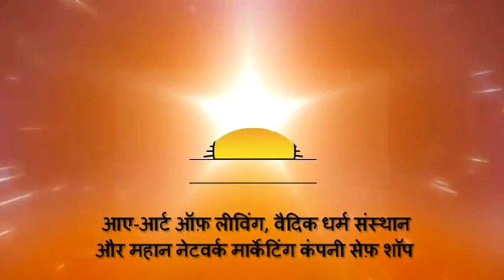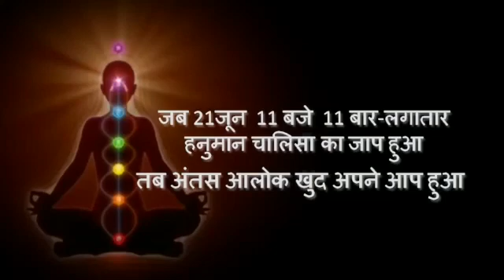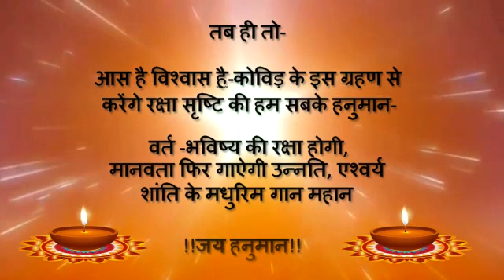हनुमान चालीसा का पाठ 11लाख